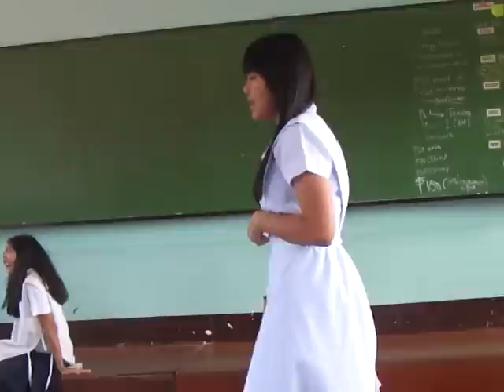Sino ang tunay na Baliw?? (Part 1)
This was an ENGLISH MONOLOGUE Performance Task. Our teacher said that we should speak, act and look like our character. In here, they're playing as crazy people in a mental hospital, sharing their experiences before they entered the place. Hope you like it... (We can talk naughty words and in different languages.)

CREDITS to:
Marvin Kyle Madayag -- 1st speaker (Priest)
Angelica Ara Pineda -- 2nd speaker (1st crazy woman)
Patricia Marie Calano -- 3rd speaker (2nd crazy woman)
Christine Marie Joy Nisperos -- 4th speaker (Nurse)